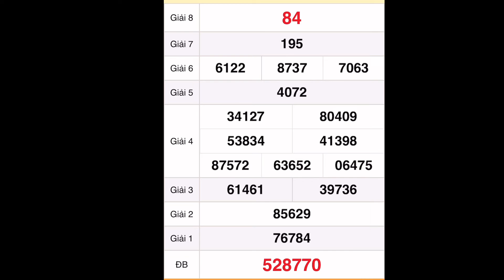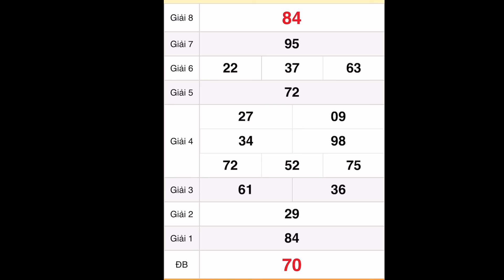quay thử xổ số miền trung hôm nay 1 tháng 10, 2022 || Quay thử xổ số Đắk Nông - XSĐNO - XSMN